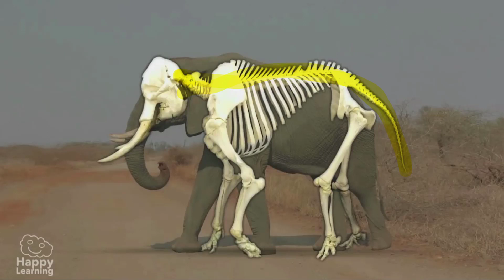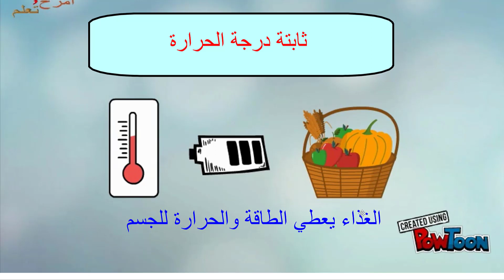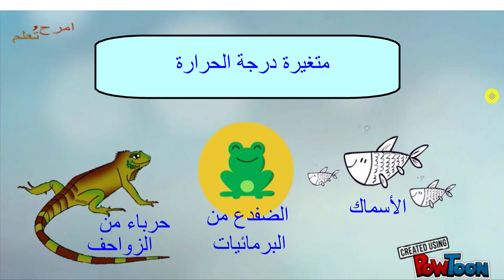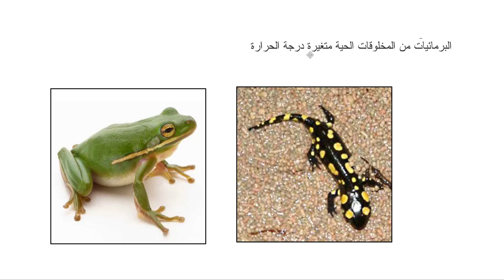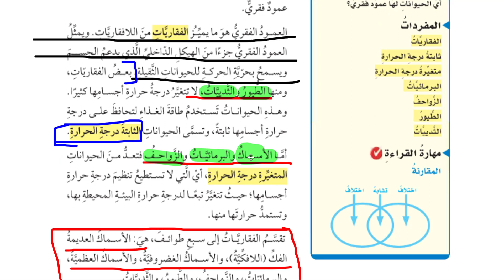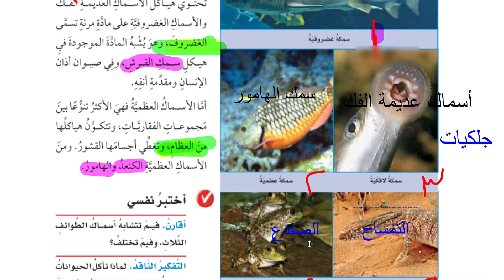ما الفقاريات؟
درس الحيوانات الفقارية- رابع ابتدائي علوم
العمود الفقري
ثابتة درجة الحرارة ومتغيرة درجة الحراة
طوائف الحيوانات الفقاريات